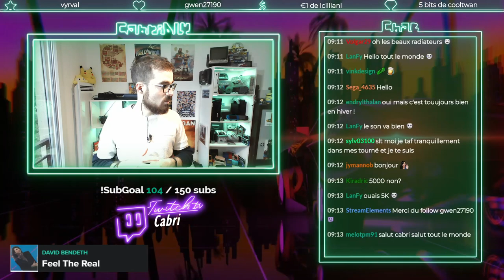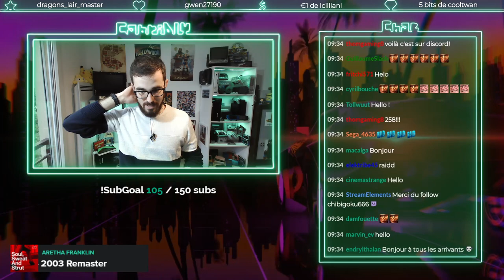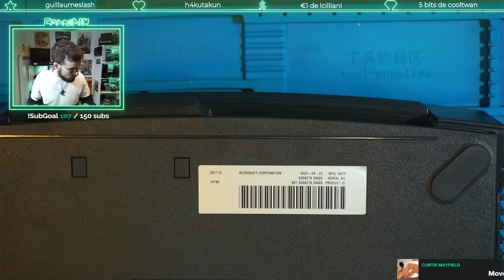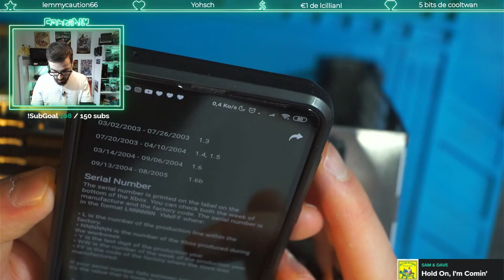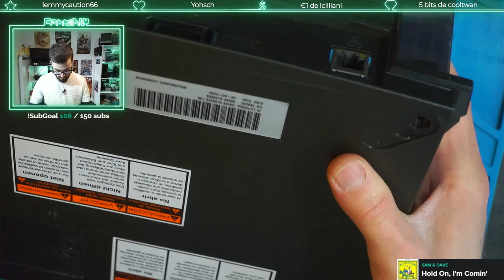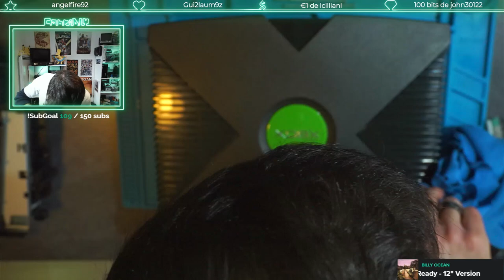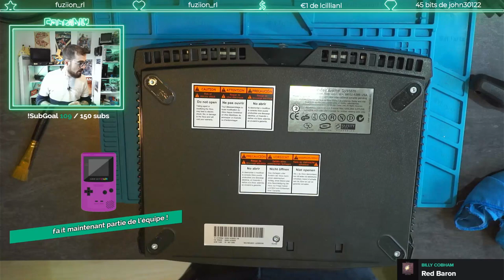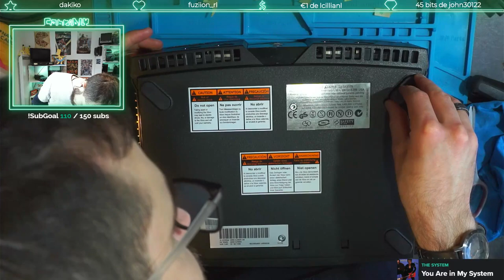Entretien complet Xbox Original (patte thermique / condensateur horloge)